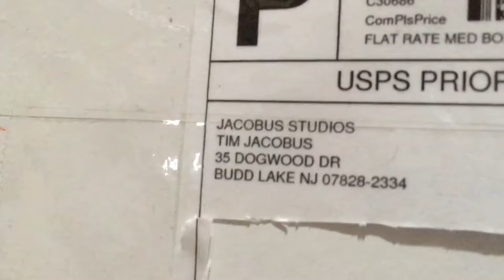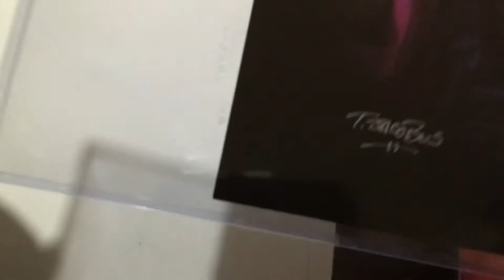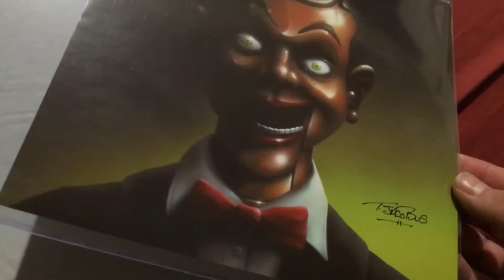Tim Jacobus Studios Goosebumps Sketches and Prints Unboxing R L Stine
the artist who painted the covers for all of R. L. Stine’s Goosebumps books. I purchased two sketches and two prints of The Haunted Mask and Night Of The living Dummy.